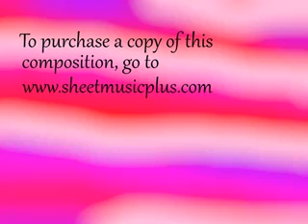Three Crazy Mice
This is an original composition for Clarinet Trio done on Musescore © (2021).